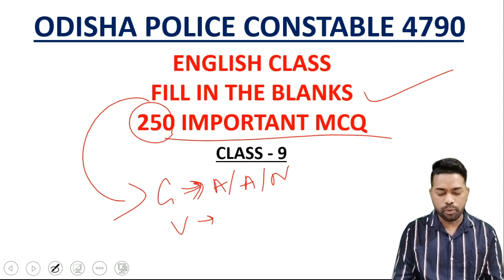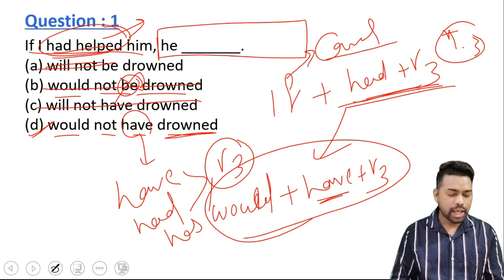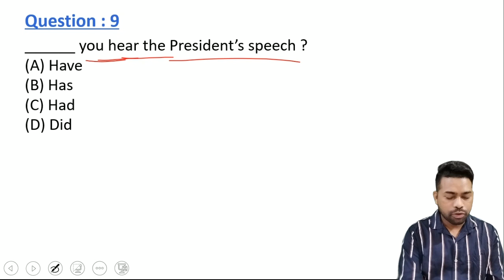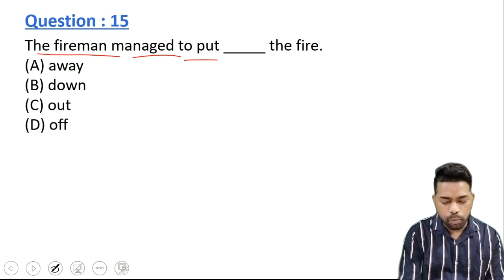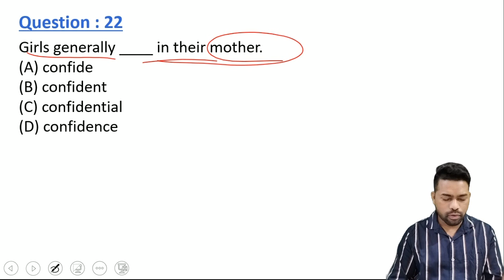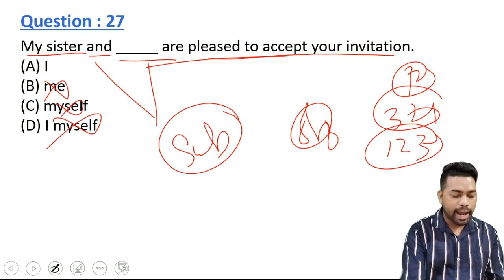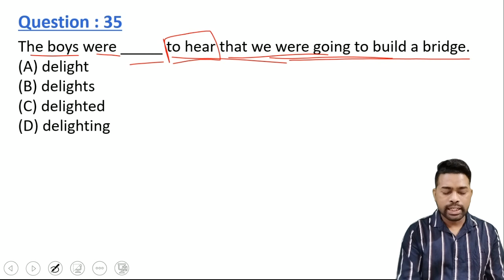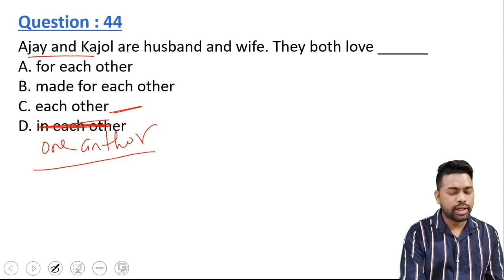250 Important Fill in the blanks MCQ || English Class || Odisha Police Constable || By Sunil Sir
Telegram Group Starts From - 2nd January